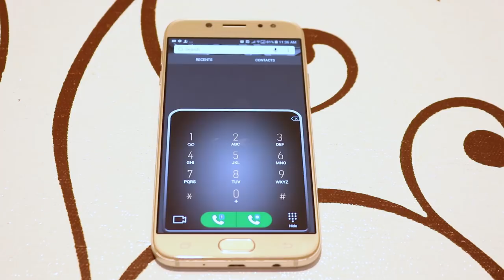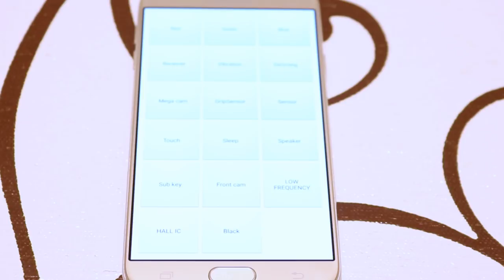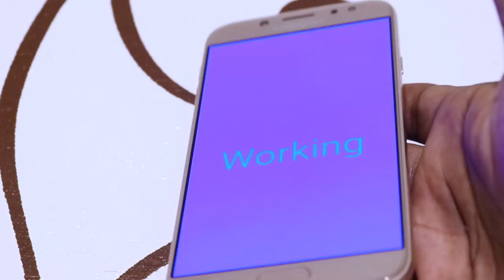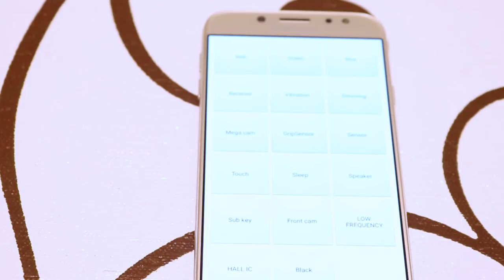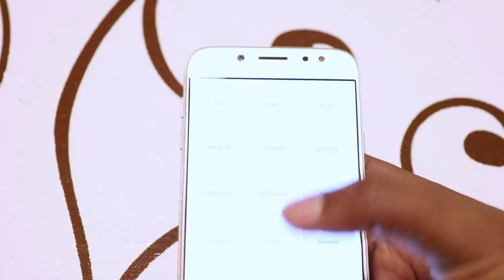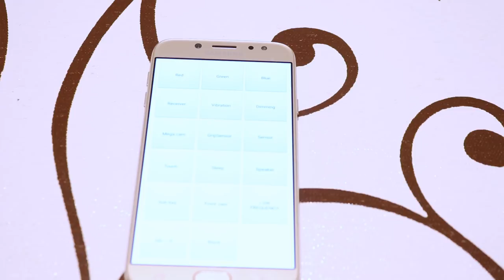How To check Samsung phone is original /ሳምሰንግ ስልክ እውነተኛ መሆኑን ለማረጋገጥ !!! በቀላሉ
ለመግዛት ለምትፈልጉትን ሁሉ በዚህ ሊንክ ይግዙ ..

#2 የሴት ቦርሳ፟_

#3 የህጻን ልጅ መጫወቻ ፟_

  #1  የዶክተር አብይ አህመድ ቲሸርት/Dr Abiy Ahmed t-shirt

 #2   የዶክተር አብይ አህመድ ቲሸርት/Dr Abiy Ahmed t-shirt

#3   የዶክተር አብይ አህመድ ቲሸርት/Dr Abiy Ahmed t-shirt

 #4 የዶክተር አብይ አህመድ ቲሸርት/Dr Abiy Ahmed t-shirt